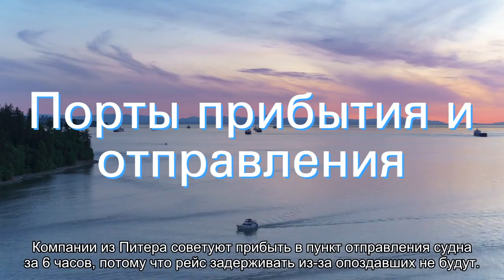Все о речных круизах из Санкт-Петербурга: расписание теплоходов, маршруты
Все о речных круизах из Санкт-Петербурга: расписание теплоходов на 2018, маршруты. Узнать подробности маршрутов, длительность, время отправления и прибытия. Стоимость круиза/билета.